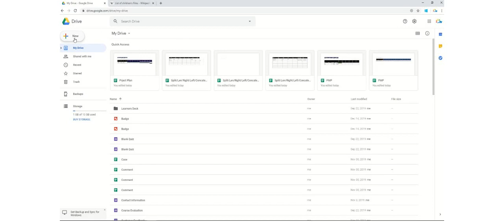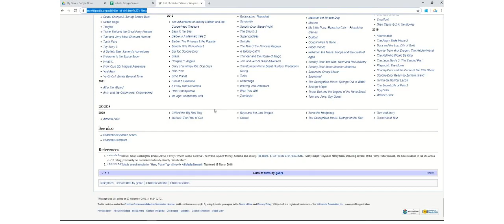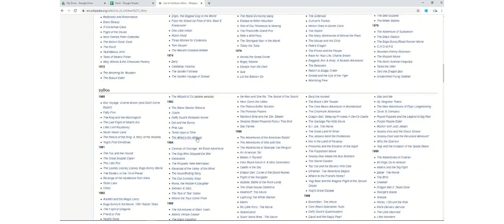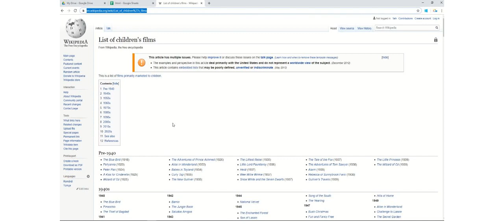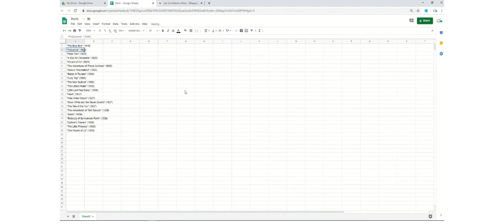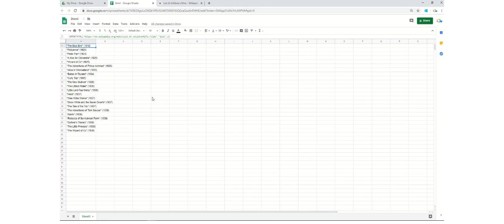Import data from web and make live changes. ImportHTML()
This tutorial helps you import live data from web and the synchronization continues as Google sheets will track any changes or updates in the live data. So this is an automated form of Google sheet. It helps tracking any changes on the web as well.